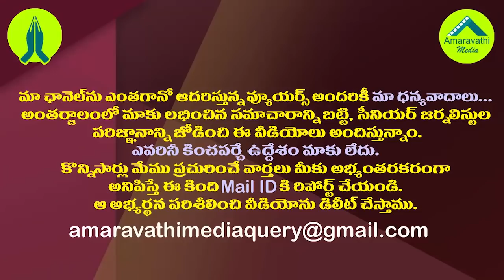విశాఖలోవారెవరినీ వదలం..విజయసాయిరెడ్డి వార్నింగ్| MP Vijay SaiReddy Comments On TDP Leaders Land Scam